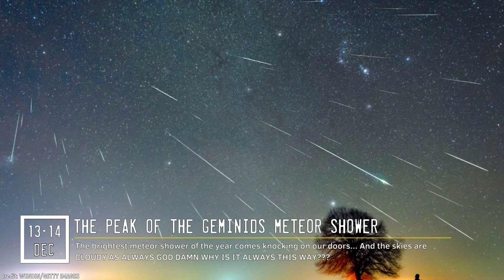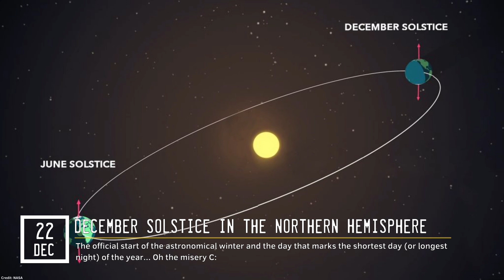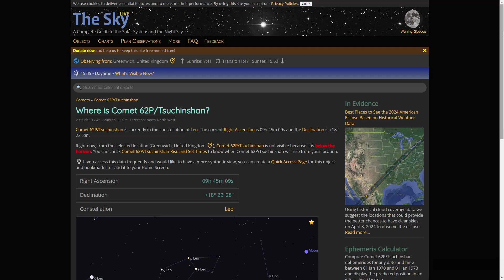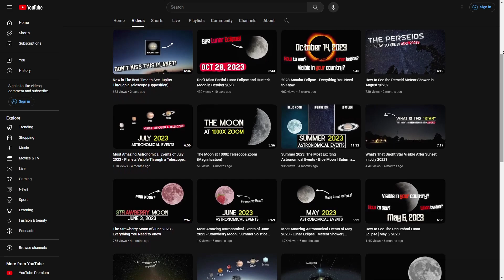See Comet 62P/Tsuchinshan | Geminids | Planets Through a Telescope in Dec 2023!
Find out about the best astronomical events of December 2023: the Geminids meteor shower, a bright Comet 62P/Tsuchinshan, and Jupiter/Saturn/Venus through a telescope. Other planets are also visible this month (except for Mars)!

Thumbnail picture of a comet (image credit): NASA/MSFC/Aaron Kingery